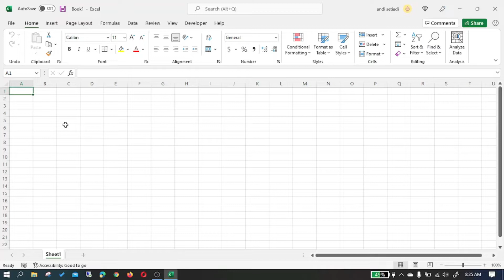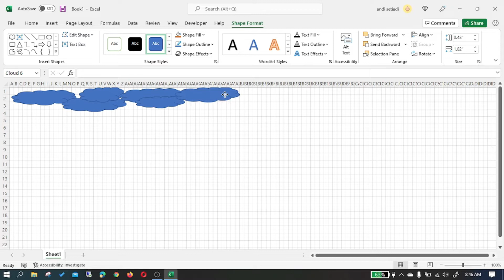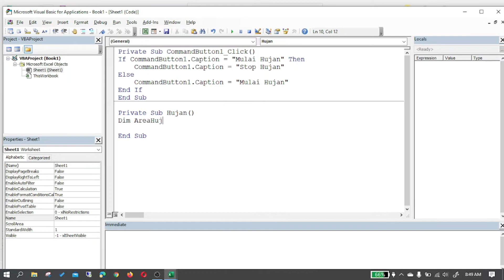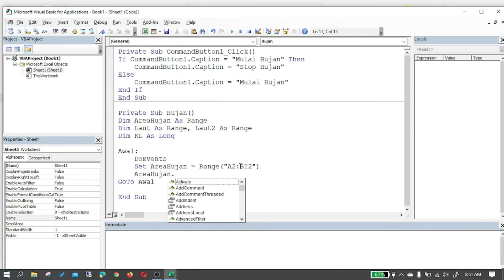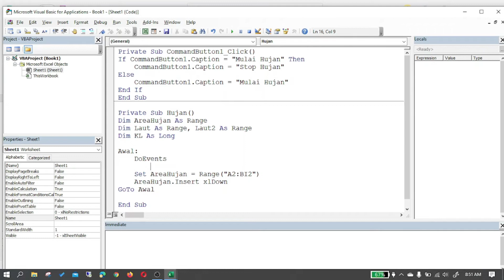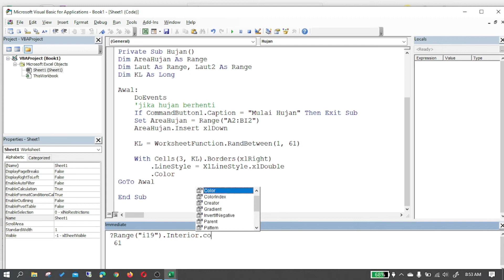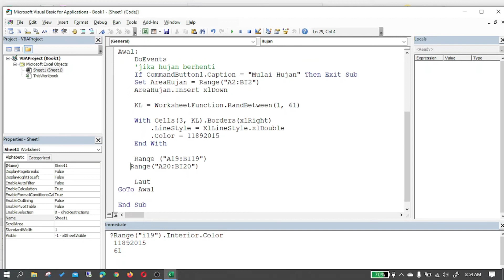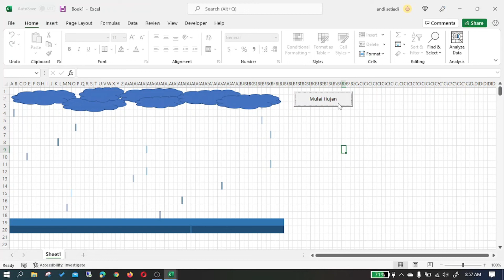VBA Fun : Membuat Hujan Di Excel Dengan VBA Macro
Hanya untuk Fun Saja.
Membuat Hujan di Excel Dengan VBA Macro